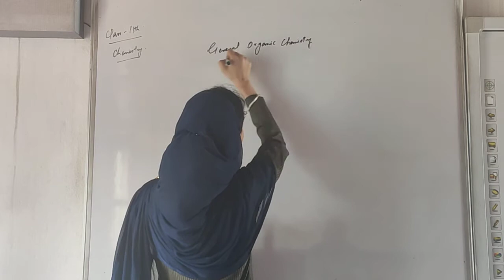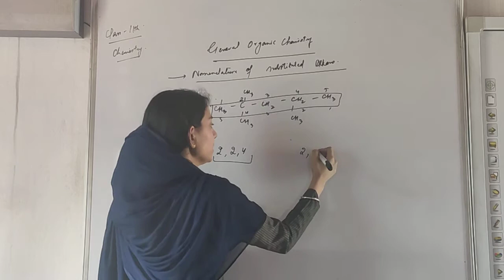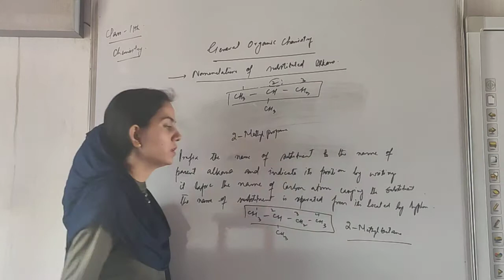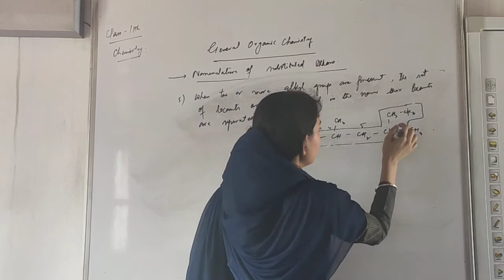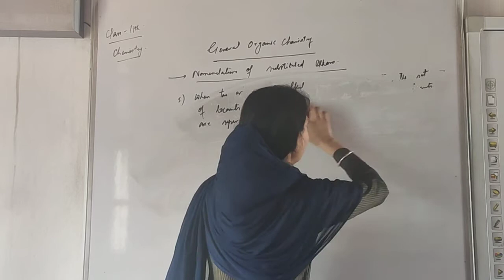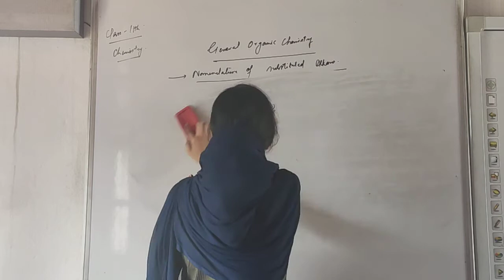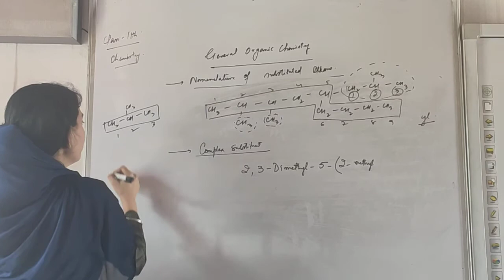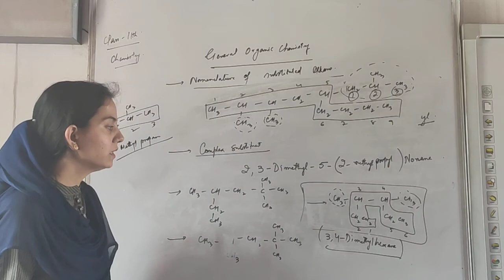11th Chemistry - Lecture 21 - General Organic Chemistry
Topics covered:
1.Nomenclature of substituted alkanes